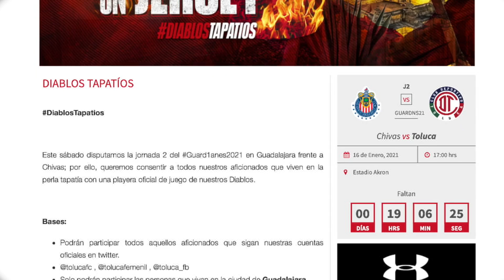Diablo Tapatío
Muchas gracias a Diego Díaz por demostrar la pasión que siente por el Rojo desde Guadalajara.